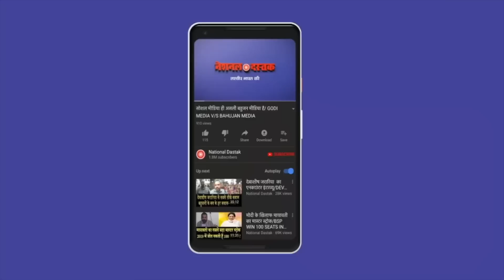अनुराग के निशाने पर मोदी !/ Big News On Anurag Ojha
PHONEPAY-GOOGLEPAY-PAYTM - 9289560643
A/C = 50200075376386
IFSC = HDFC0000314
Reporter-JYOTI
Editor-MANUJ
Camera person-ASHISH